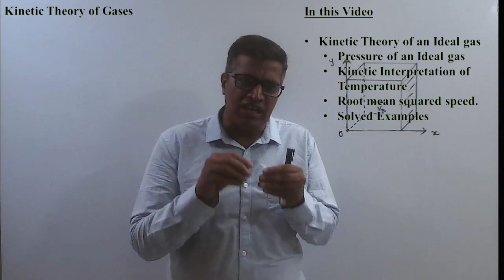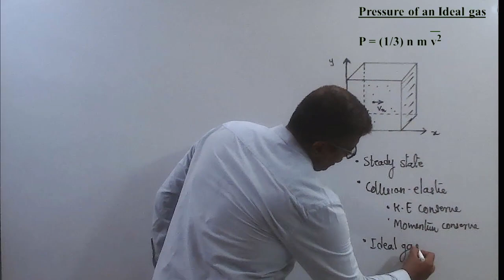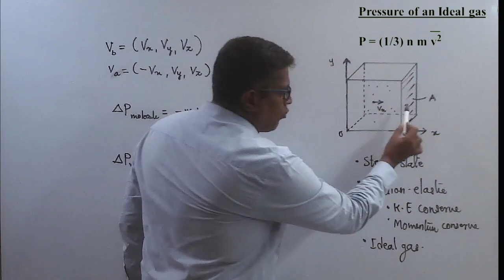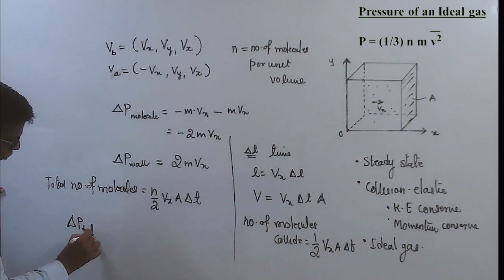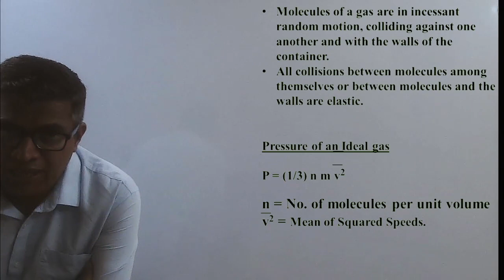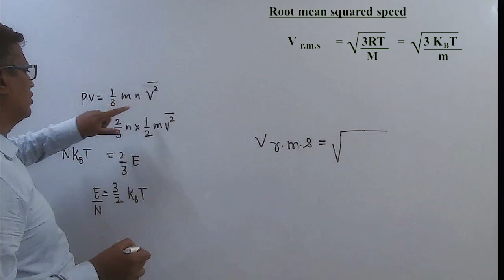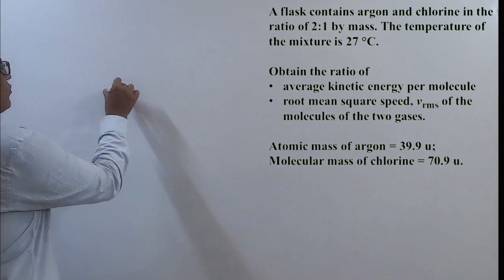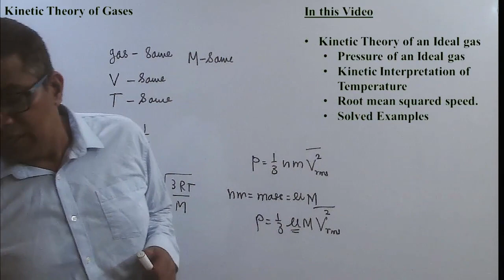03. Kinetic Theory of Gases. Kinetic Theory of an Ideal Gas.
This video explains Kinetic Theory of an Ideal gas. Below topics are covered -
Pressure of an Ideal gas.
Kinetic Interpretation of Temperature.
Root mean squared speed.
Some Solved Examples.